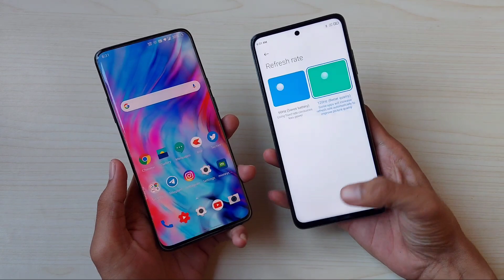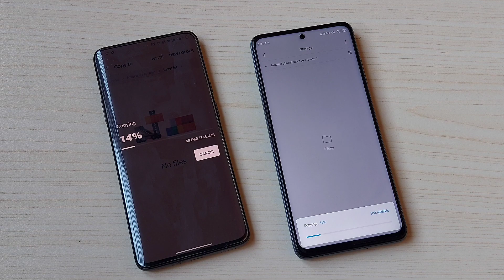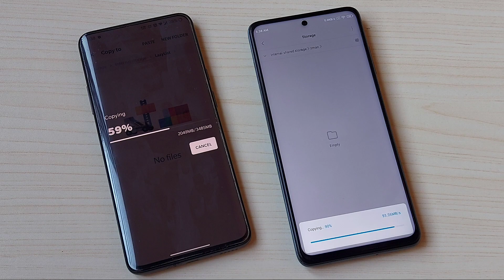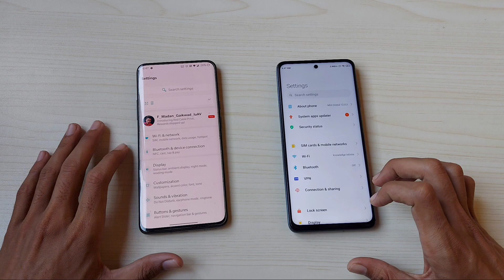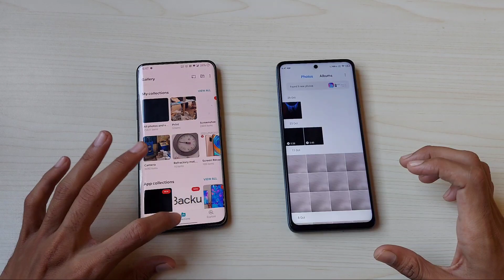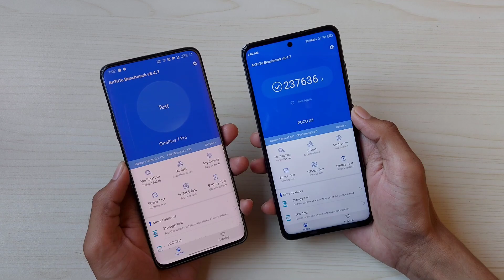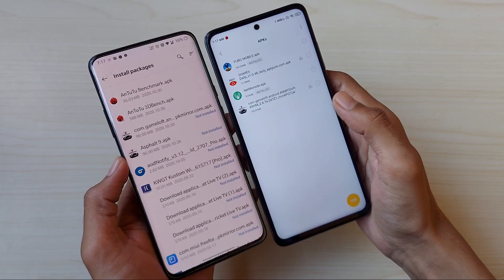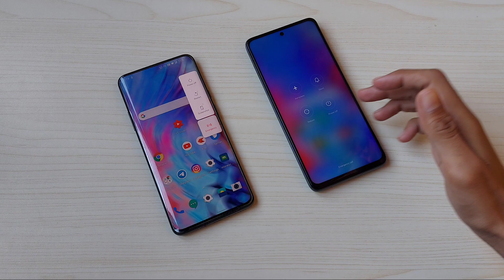Poco X3 vs Snapdragon 855 - Practical Speed test | Kisiko Kam mat samjna -Shocking Result🔥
Hey guys welcome back I'm Madan Gaikwad and shows today video Poco X3 vs Snapdragon 855 - Practical Speed test | Kisiko Kam mat samjna -Shocking Result🔥